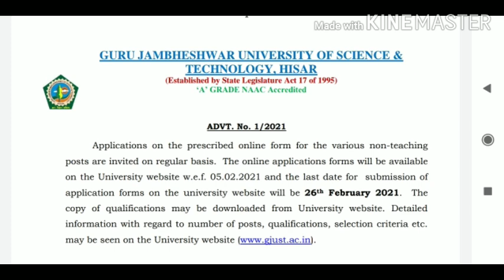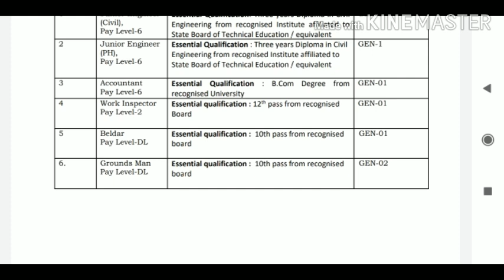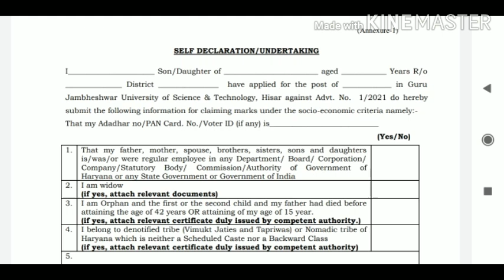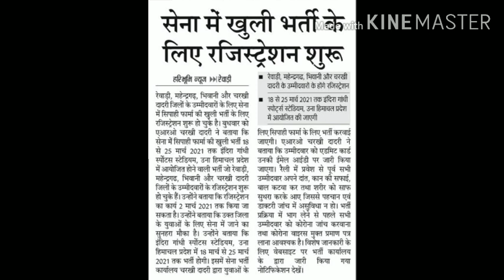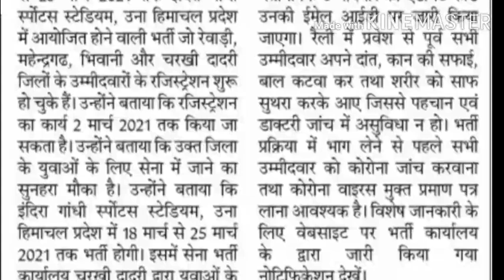Haryana New Vacancy 2021 | Haryana 2 New Bharti | हरियाणा के 5 जिलों में आई 2 नयी Permanent भर्ती